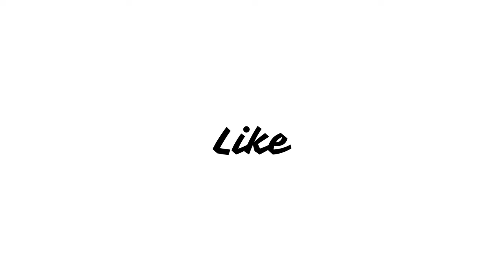Phir Aayi Hasseen Dillruba (2024) Movie Review | Taapsee Pannu, Vikrant Massey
Now residing in the city of Agra, Rani lives as a paying guest and Rishu lives under the alias Ravi Varma. While the city is facing its own struggles with a broken barrage, heavy floods and an unexpected arrival of crocodiles in the Yamuna river, Rishu and Rani are trying their best to avoid attention and plan their escape for their happily ever after. Will they manage to evade the cops this time as well?
अब आगरा शहर में रहने वाली रानी एक पेइंग गेस्ट के तौर पर रहती है और रिशु रवि वर्मा के नाम से रहता है। जबकि शहर टूटे हुए बैराज, भारी बाढ़ और यमुना नदी में मगरमच्छों के अप्रत्याशित आगमन से जूझ रहा है, रिशु और रानी ध्यान से बचने और अपनी खुशहाल ज़िंदगी के लिए भागने की योजना बनाने की पूरी कोशिश कर रहे हैं। क्या वे इस बार भी पुलिस से बच पाएंगे?

Phir Aayi Hasseen Dillruba Cast,
Phir Aayi Hasseen Dillruba Story Explained,
Phir Aayi Hasseen Dillruba Ending Explained,
Netflix Movies,
Netflix Web Series,
Bollywood Movies,
New Hindi Movies,
Best 2024 Movies,
Top 100 Movies,
Love Story,
Taapsee Pannu Moives,
Crime, Drama, Mystery, Romance, Thriller,
Bhumika Dube,
Sunny Kaushal,
Jimmy Shergill,